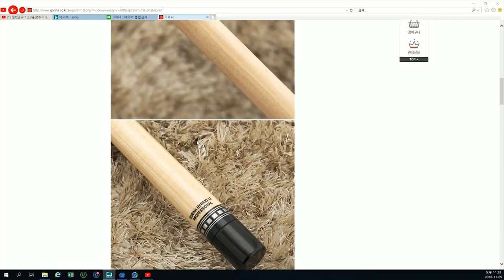[죽빵전문 땡Q방송 당구해커] 2018.11.09 - 3부 금요일 3교시 100만원 상당 큐이벤트